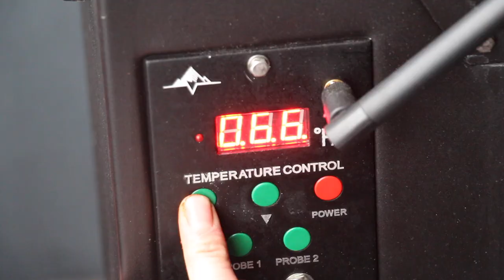Diese BBQ-RINDERZUNGE vom SMOKER hat mich BEGEISTERT - deutsches BBQ-Video - 0815BBQ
EIGENWERBUNG:
AB SOFORT ERHÄLTLICH: "BBQ- THE AMERICAN WAY

MEIN ERSTES BUCH "Ja, Ich grill: SMOKER"

1 $ Basic Membership – dein Name am Ende eines Videos
10 $ MERCH MEMBERSHIP – alles von oben + 0815BBQ-merchandising
20 $ RUB MEMBERSHIP – alles von oben +  5 0815BBQ Rubs in einem Paket
50 $ LIKE A BOSS MEMBER  alles von oben + ein großes Paket Merchandising

ZUTATEN:
1 Rinderzunge
2,5 l kaltes Wasser
1 Paket Suppengrün
3 Lorbeerblätter
3-4 EL BBQ-Rub
5-6 EL BBQ Sauce (ich nutze Honig Sriracha BBQ-Sauce)